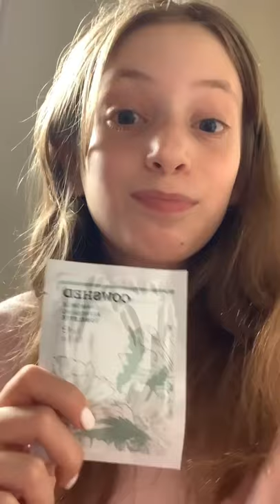Unboxing a cowshed package!